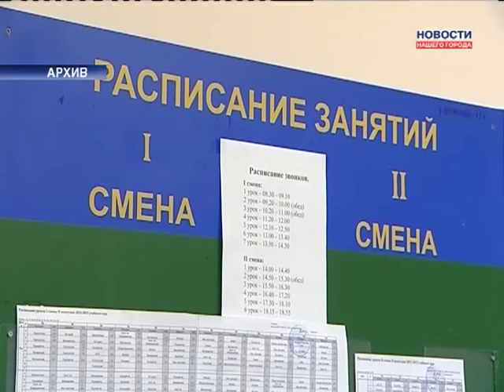27.11.2013 Новости Нашего Города г.Ноябрьск (Часть 1)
Льгот на автокредит не будет
В Ноябрьске открыли осенний сезон КВН
На Ямале прошел окружной турнир по смешанным боям